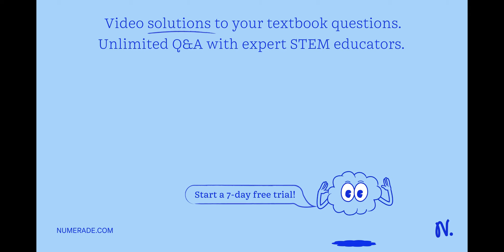Which of the following statements about quantum mechanics is NOT correct? The mass of an electron i…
Which of the following statements about quantum mechanics is NOT correct? The mass of an electron is often considered negligible because it is so small. Electrons are negatively charged. Electrons have quantized energy levels. An electron x27;s location is described in terms of probability. Electrons are arranged in circular orbits around the nucleus.

UnderstandingElectronicStructure:AComprehensiveGuide